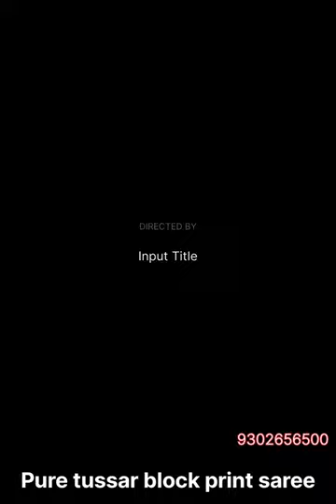Pure tussar block print saree